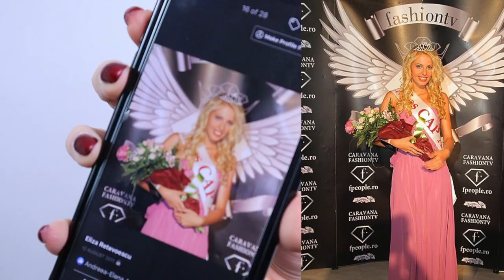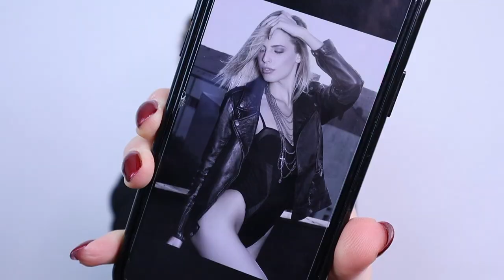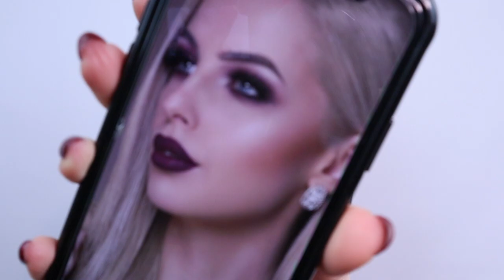DEZVALUIRI DIN VIATA DE MODEL | Eliza Braniste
Buna si bine ai venit/revenit pe acest canal de YouTube!
Astazi va fac un scurt rezumat al aventurii mele in lumea modeling-ului care dureaza deja de un deceniu.
Aventura aceasta m-a ajutat sa cunosc multi oameni talentati si frumosi, sa ma dezvolt atat personal cat si profesional si sa fac ceva ce am iubit mereu - sa iau parte la crearea de frumos.

Urmatorul video il voi face cu informatii utile pentru cine vrea sa paseasca in aceasta lume si pentru asta am nevoie sa imi spuneti in comentarii ce curiozitati aveti.